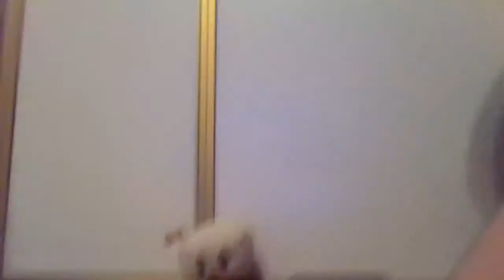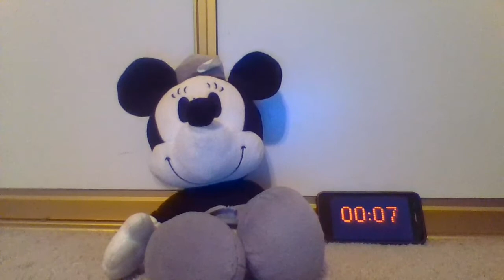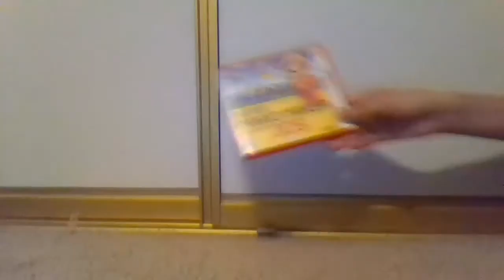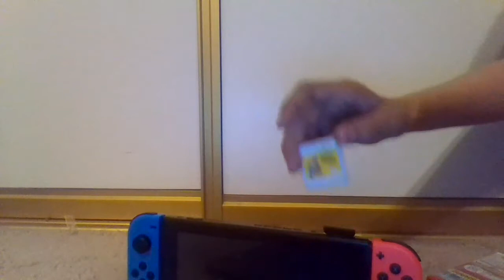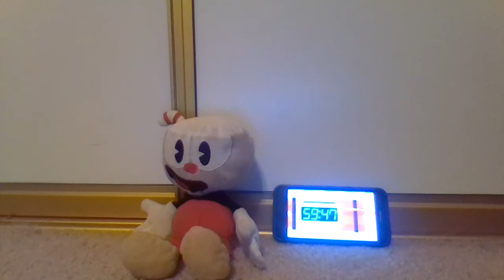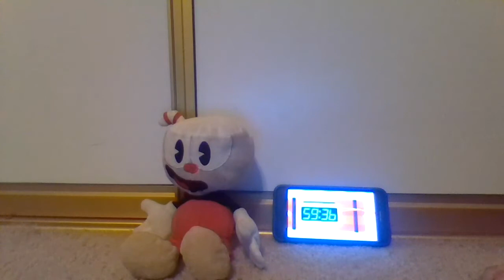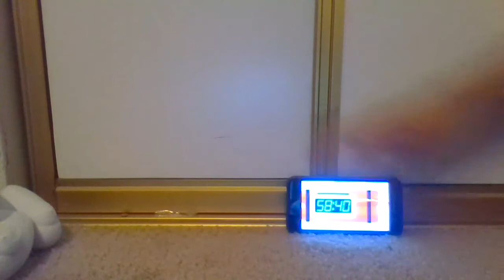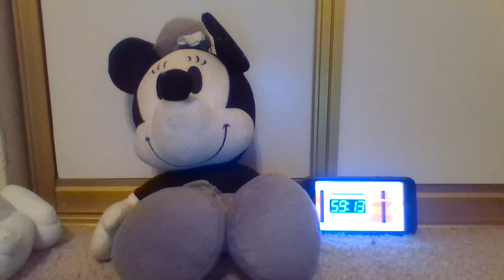Season 2: Episode 4: The plush games! Part 1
Cuphead, Bugs bunny, and Minnie mouse go to the plush game show. Whoever gets an answer wrong, gets slapped hard. You know who gets slapped. Minnie. This video is 21 minutes long. This was a lot of work. It took me 2 tries. Hope you enjoy it.